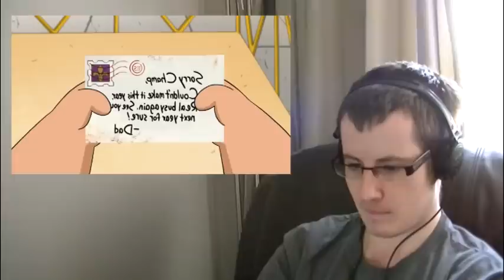Gravity Falls Reaction Series Season 2 Episode 8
"Blendin's Game" For Gladiatorial Time Combat, couldn't they have made it a bit more... timey wimey? Throw in some Dinosaur Racing or something!